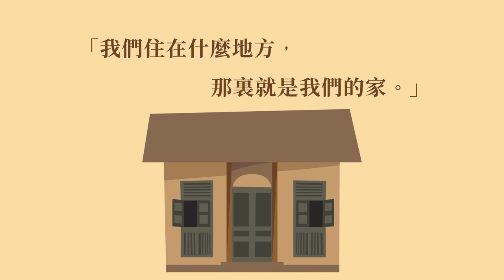動畫看王賡武一生：何處是家園？家園何處是？［普通話版］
從出生那天起，我們都在學習「家」這個字。有些人很容易就找到答案，亦有人窮盡一生，仍然遍尋不獲。

子女從父母言教身教了解「家」的形成；學生從學校、社會掌握「家」與「國」的概念。我們所思所想被有形無形的觀念包圍，漸漸就習慣使用籍貫、出生地、居留地去定義所謂的「家」。在華人社會中更有落地生根的說法，除非有一些非走不可的苦衷，否則相信大部份人也不願遠離家鄉。

對歷史學家王賡武來說，「家」是複雜的概念。本社依其回憶錄《家園何處是》和《心安即是家》所述經歷，特別製作了一段動畫。王的父母是華人，而他在印尼出生、馬來亞長大，二戰後跟父母回中國，一直困惑於自己的身份。這些成長經歷，驅使他走上研習中國歷史及海外華人史之路，渴望對自己的「家」有更多認識。因緣際遇下，他在長大後又在多國漂泊，攜着妻兒遊走於亞洲及歐美的校園，過著「半遊牧」生活。

小時候在父母影響下，他半信半疑地視中國為家，可是過了大半生的生活，見證二十世紀後期各國動盪，他重新審視自己對「家」的定義。王不再執着於家是何地，就如他妻子林娉婷所言：「我們住在什麼地方，那裏就是我們的家。」王賡武對「家」的理解，最終是什麼？看完動畫，讀過回憶錄，相信大家會有自己的答案。

家園何處是？心安即是家？讓我們由王賡武回憶錄作起點，一同反思自己的「家」。

🎈再次鳴謝中大同學Daniel Chan精心製作動畫。

📚 試讀／購買
📌 香港銷售：HKTVMALL